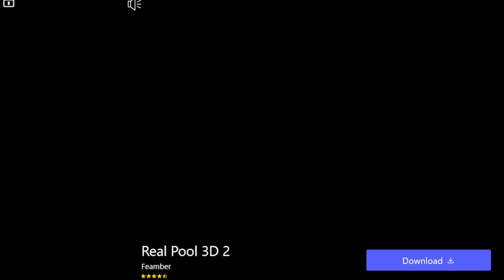Watch Me Crush It in Angry Birds! Top Strategies Revealed! 🧠🐦